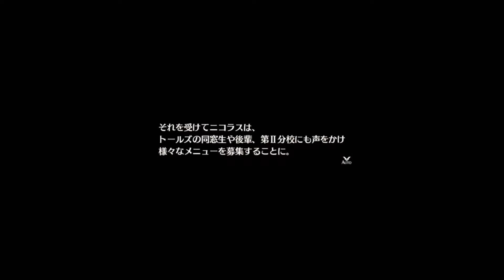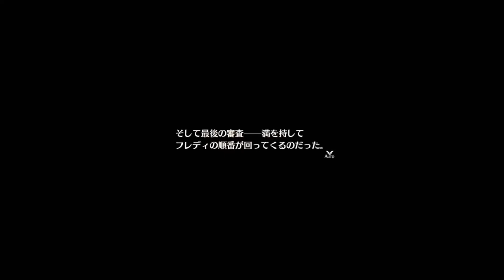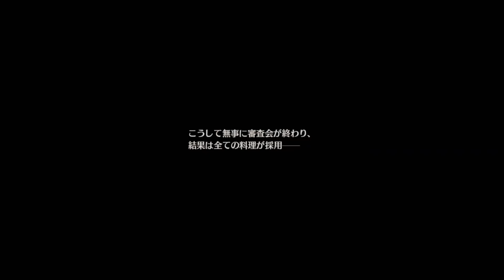Freddy's Come dine with me Episode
In this Episode Freddie goes on a hunt for the best ingrediants to please his guest, its a pitty we couldnt go into battle though. Aslo the reason i muted the music was so i could make a sound file out of his laugh XD